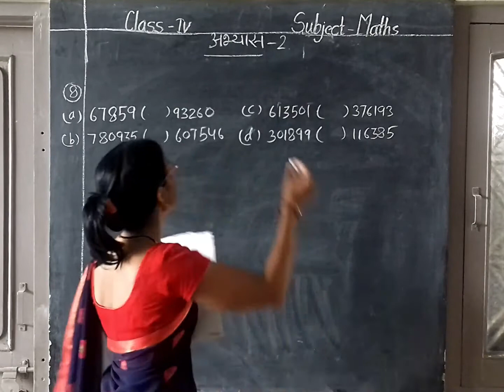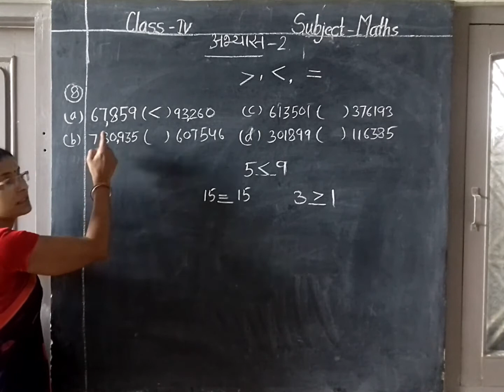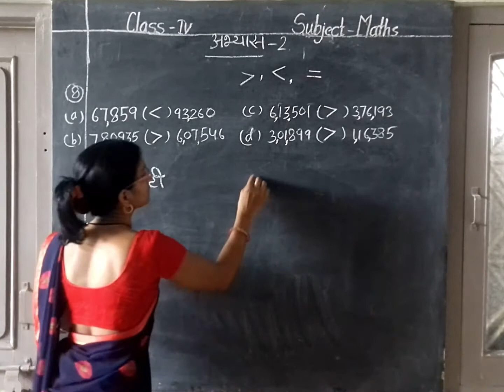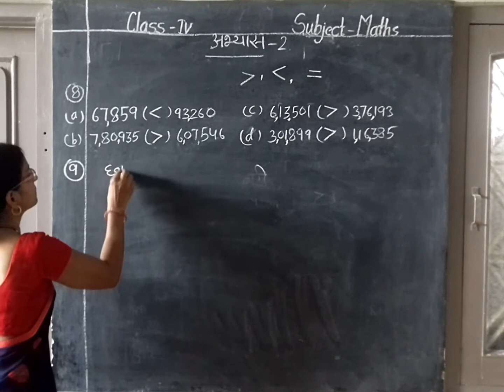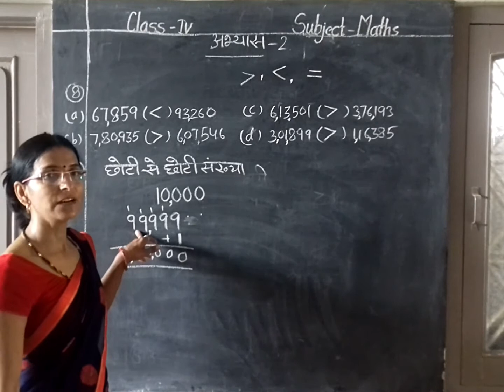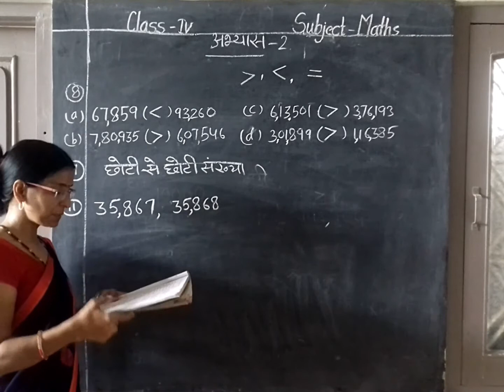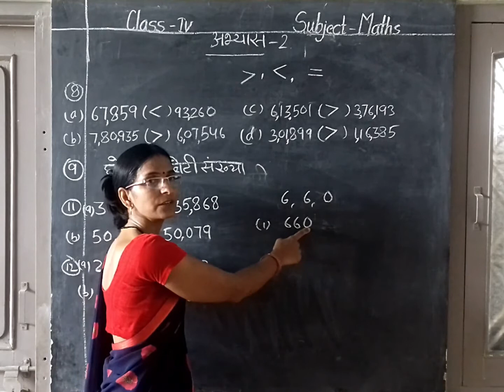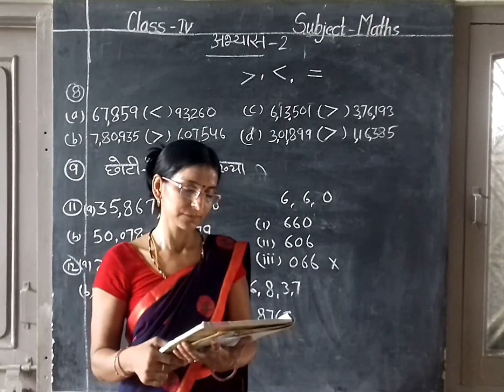Class 4 Maths संख्या ज्ञान (भाग 7)